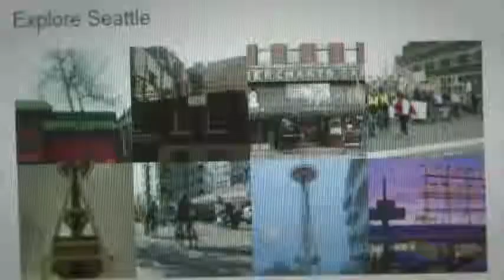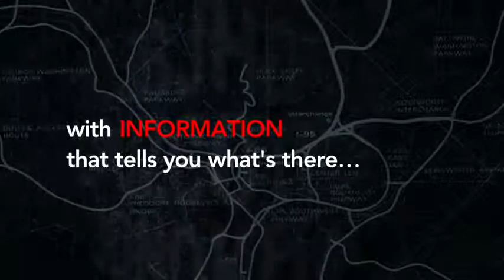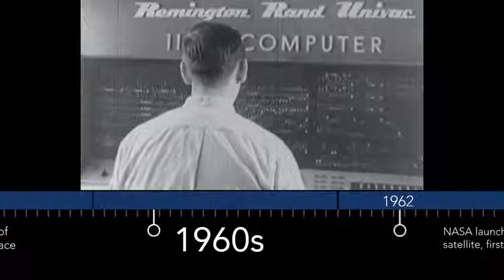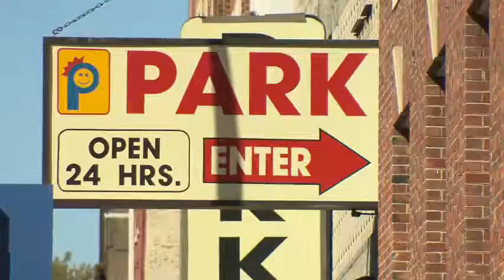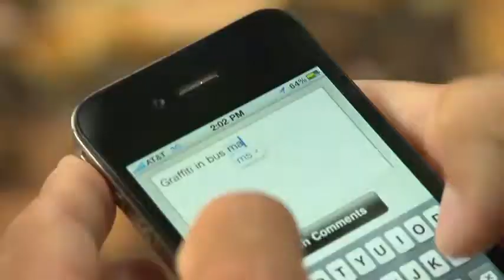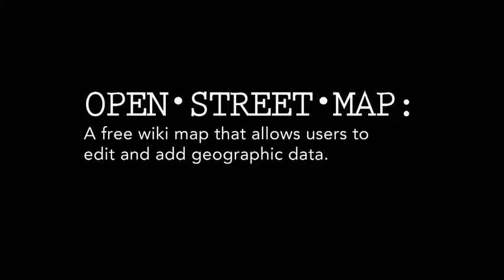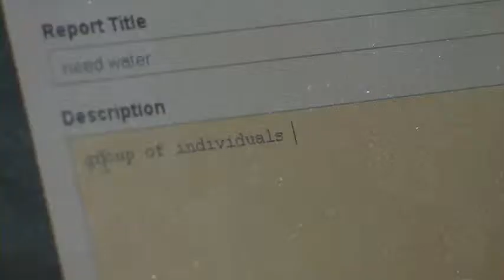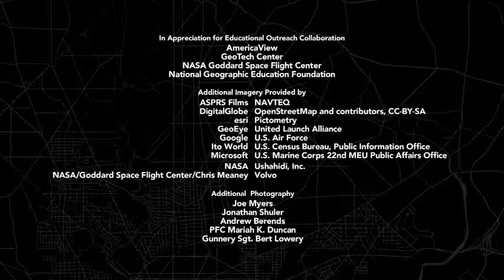Geospatial Revolution Episode One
Geospatial Revolution es una iniciativa de divulgación sobre el mundo de la geomática y la forma en que está cambiando la forma de pensar, comportarse e interactuar.
El proyecto parte de Penn State Public Broadcasting para ampliar el conocimiento del público acerca de la historia, las aplicaciones y el futuro potencial de las tecnologías basadas en la geolocalización.

La información geoespacial influye en casi todo. Información obtenida por los satélites, la vigilancia y la tecnología basadas en la localización crean una base de conocimientos geográficos en todo el mundo vital para resolver los problemas sociales y ambientales de la comunidad global interconectada.

The Geospatial Revolution Project is an integrated public service media and outreach initiative about the world of digital mapping and how it is changing the way we think, behave, and interact.

Mission
The mission of the Geospatial Revolution Project is to expand public knowledge about the history, applications, related privacy and legal issues, and the potential future of location-based technologies.

Geospatial information influences nearly everything. Seamless layers of satellites, surveillance, and location-based technologies create a worldwide geographic knowledge base vital to solving myriad social and environmental problems in the interconnected global community. We count on these technologies to:

fight climate change
map populations across continents, countries, and communities
track disease
strengthen bonds between cultures
assist first responders in protecting safety
enable democracy
navigate our personal lives